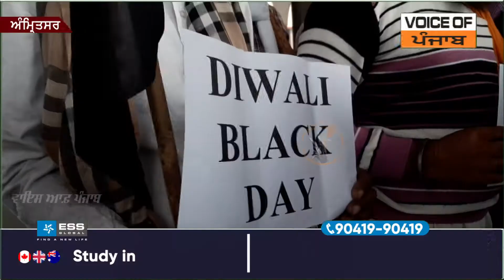ਕਿਸਾਨਾਂ ਵੱਲੋਂ ਕਾਲੀ ਦੀਵਾਲੀ ਮਨਾਉਣ ਦੀ ਅੰਮ੍ਰਿਤਸਰ ਦੇ ਬੱਸ ਸਟੈਂਡ ਤੋਂ ਕੀਤੀ ਸ਼ੁਰੂਆਤ